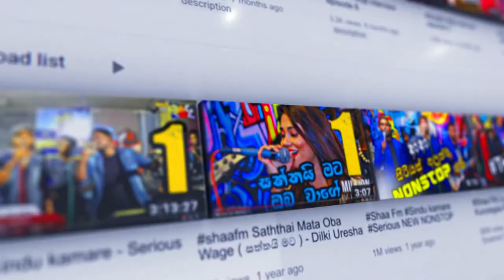"වේදිකාවේ හැම සිදුවීමක්ම අමතක නොවෙන සිදුවීමක් " - පාලිත සිල්වා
- Shaa fm -